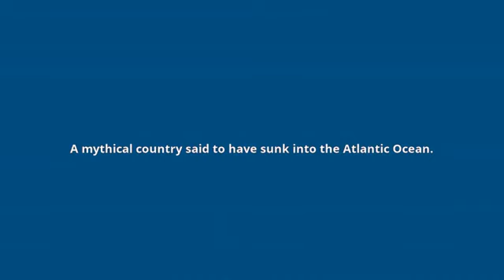what is the meaning of Atlantis